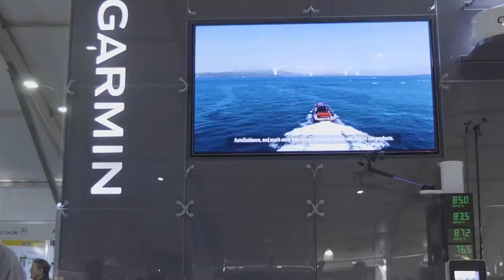Sanctuary Cove International Boat Show, 23 - 26 May 2019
With over 300+ exhibitors and 500+ watercraft on display, you’ll be treated to best-in-class superyachts, fishing boats, trailers, watercraft, marine tech and much more.